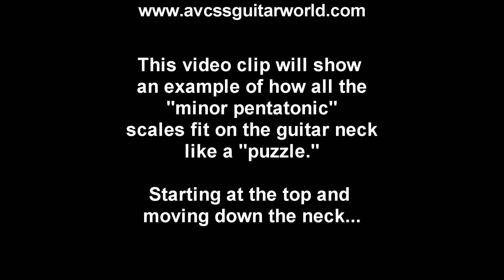Lead Guitar Lessons, Example of All the Minor Pentatonic Scales Down the Neck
This guitar lesson will show you an Example of All the Minor Pentatonic Scales played Down the Neck in the Key of A. There’s a whole lot of information to be learned regarding scales, but this will be a great resource to get you started. Remember, always start slow, speed will come with lots of practice. We’ve included diagrams in the video to assist you with the learning process. Take your time, get the fingerings down first, then practice the Scale using one of our chord progressions. Check it out Now!  and check out our database of over 500 video clips, and over 200 Handouts for beginner Guitar and Bass players.